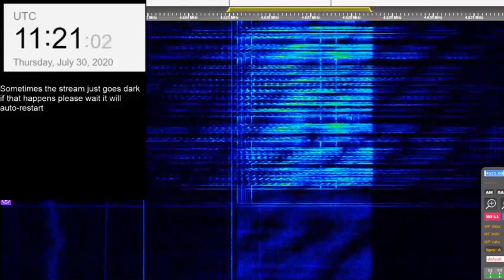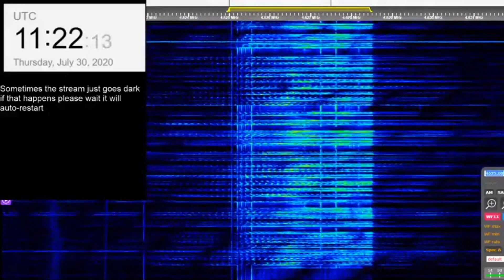The Buzzer/UVB-76(4625Khz) July 30th 2020 11:20UTC Voice message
Callsign: ANVF (АНВФ) Message text: 18 844 BRYZGALKA (БРЫЗГАЛКА) 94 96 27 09 ATOLLOVYJ (АТОЛЛОВЫЙ) 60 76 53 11

Thanks to ZapdoZ for the Transcript